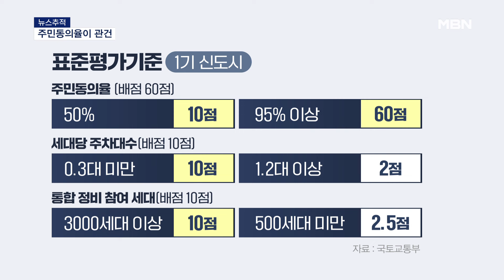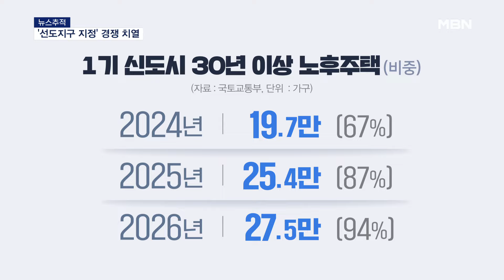[뉴스추적] 1기신도시 선도지구 지정되려면…주민동의율 '관건' [MBN 뉴스7]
【 앵커멘트 】
  정부가 1기 신도시 재정비 선도지구, 그러니까 가장 먼저 재건축을 추진할 단지의 물량을 정하고 선정 기준을 밝혔죠.
  관련 내용을 취재한 경제부 고정수 기자와 더 얘기 나눠보겠습니다.

【 질문 1 】
  가장 먼저 추진되는 단지다보니 경쟁이 치열할 것 같은데, 어떤 조건을 갖춰야 유리한가요?

【 기자 】
  네.

  정부가 제시한 표준 평가기준을 보면 주민 동의율이 가장 중요합니다.

  27년 착공, 30년 입주란 빠듯한 일정을 맞추려면, 무엇보다 재건축에 찬성하는 주민이 많아야 한다는 겁니다.

  다만, 지금까지 받은 사전 동의서가 아닌 다음 달 25일 공고하는 구역 내 전체 토지나 건축물 등을 소유한 사람의 50% 이상, 단지별 50% 이상의 동의율이 접수 조건입니다.

  동의율이 95% 이상이면 최대 배점인 60점을 받을 수 있습니다.

【 질문 1-1 】
  다른 조건은요?

【 기자 】
  세대당 주차대수가 적을수록 점수가 높습니다.

  그만큼 주차 대란이 심각하다는 뜻이기 때문입니다.

  통합정비에 참여하는 단지나 세대수가 많은 것도 신도시 정비 효과가 커진다고 볼 수 있어서 가점 대상입니다.

【 질문 2 】
  현재까지 참여 의사를 밝힌 단지는 얼마나 됩니까?

【 기자 】
  1기 신도시 전체적으로 이번 달 중순 기준 15곳 정도 됩니다.

  특히, 분당과 일산이 경쟁이 치열해서 곳곳에서 통합 재건축을 추진하고 있습니다.

▶ 인터뷰 : 이병랑 / 분당 B마을 통합 재건축 부위원장
- "1만 2천 세대만 선도지구로 들어오는 건 제가 생각하기엔 상당히 적은 편에 속하기에 아쉬운 점이라고 평가할 수 있습니다."

  애초 정부가 밝힌 선도지구는 정비 대상의 최대 10%였는데요. 이런 열기 때문에 오늘 발표에서 15%로 늘어났습니다.

  정부는 선도지구 외에도 매년 일정 물량을 선정해 사업을 추진한다는 방침입니다.

【 질문 2-1】
  선도지구를 15%로 먼저 정하고, 10년에 걸쳐 순차적으로 재건축을 하는 이유가 있을 것 같은데요?

【 답변 】
  2026년이 되면 1기 신도시 주택의 94%인 27만5천가구가 30년 이상 노후주택이 됩니다.

  한꺼번에 재건축이 추진되면 전세 시장 등에 큰 혼란이 발생합니다.

  그래서 정부가 특별법까지 만들어 시간표에 따라 순차적으로 재건축을 추진하도록 한 겁니다.

【 질문 3 】
  걱정은 전세시장인데요. 지금도 전세 물건이 줄고 있는데, 선도지구 이주수요까지 겹치면 전세난 심해지는 것 아닌가요?

【 기자 】
  네.

  27년 착공에 들어가려면 적어도 26년에는 살고 있는 주민들이 이사를 나가야 합니다.

  그런데 공사비 상승 여파로 내년부터 전국 아파트 입주 물량이 매년 절반 수준으로 줄어들죠.

  26년에는 역대 최저 수준이라는 우려가 나옵니다.

  1기신도시 선도지구 이주 수요와 맞물리죠.

  전세난이 우려될 수 밖에 없는 대목입니다.

  하지만, 물량 조정과 관리, 이주 시기 분산 등 제시한 대책이 원론적인 것들에 불과해 보완책 마련이 필요합니다.

【 앵커멘트 】
  지금까지 뉴스추적이었습니다.